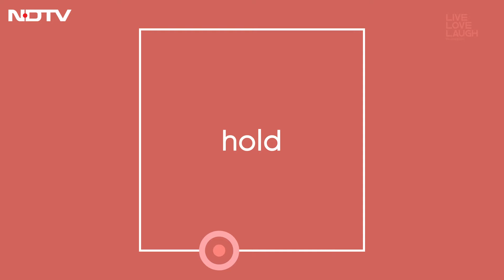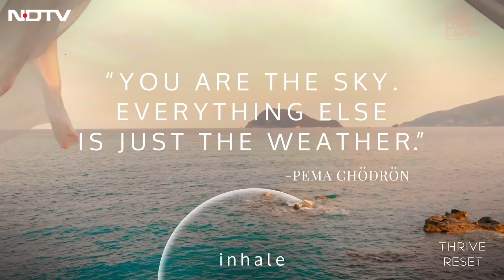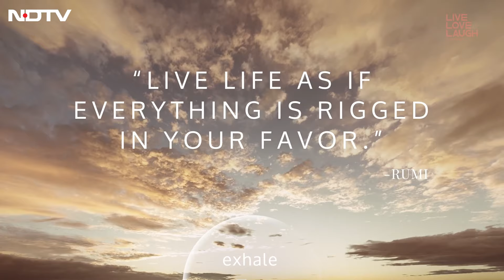Deepika Padukone Special Conversation With Arianna Huffington On World Mental Health Day 2024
Deepika Padukone recently spoke about her mental health struggles and acknowledged how to cope with the hard feelings about oneself. In an interaction with Arianna Huffington during the Live Love Laugh Foundation Lecture series held in honour of World Mental Health Day 2024, the star talked about how lack of sleep sometimes impacts her decision-making abilities.